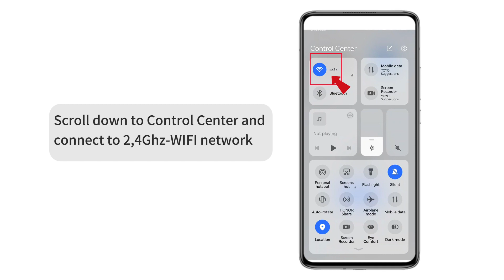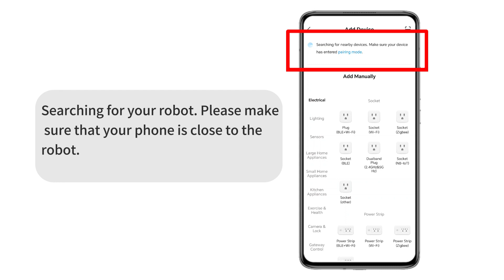lubluelu SL68: How to Connect Smart Life APP for Android